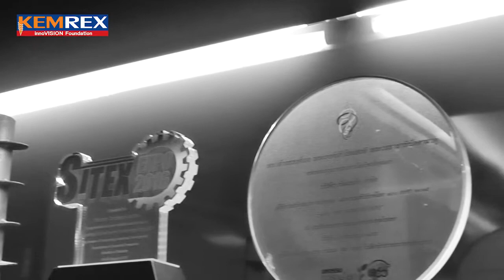นวัตกรรมเข็มเหล็กที่สืบทอดจากรุ่นสู่รุ่น โดย Kemrex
กว่าจะมาเป็นแบรนด์เสาเข็มคุณภาพ "เข็มเหล็ก" ต้องผ่านอะไรมาบ้าง เรามาดูกันเลยครับ จากการเล่าเรื่องราวสั้นของผู้บริหารไฟแรงจาก Kemrex ครับ